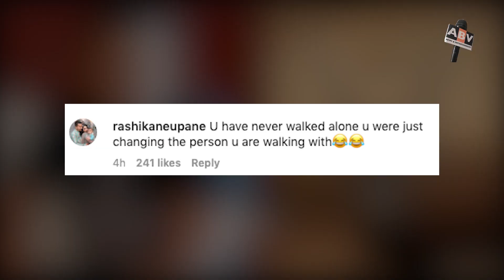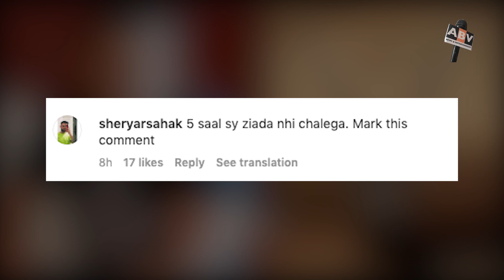V arun Sood को भूलकर Divya Agarwal ने बिजनेसमैन से की सगाई | पब्लिक ने Divya की जमकर लगाई क्लास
Bigg Boss OTT winner Divya Agarwal, who turned a year older today (December 6), celebrated her 30th birthday with friends and family. And it was quite a bash. Many renowned personalities from the industry were spotted at her birthday bash. However, the occasion turned out to be a special one as she got engaged to her boyfriend Apurva Padgaonkar. Divya also got her much awaited fairytale proposal from Apurva Padgaonkar. An engineer-turned-businessman is a restaurateur with four restaurants in Mumbai.